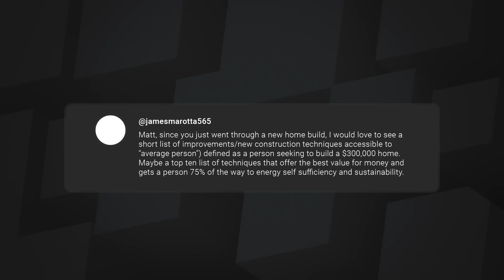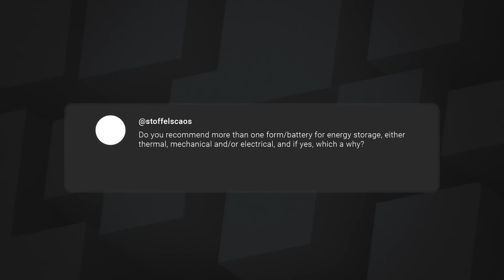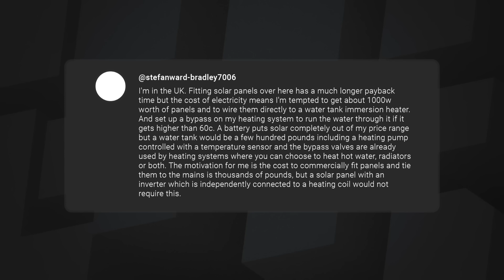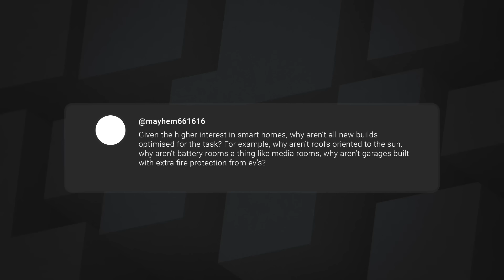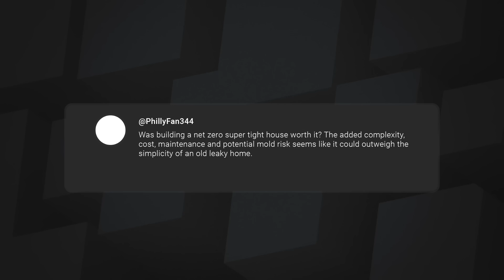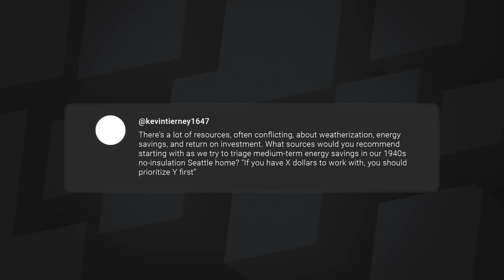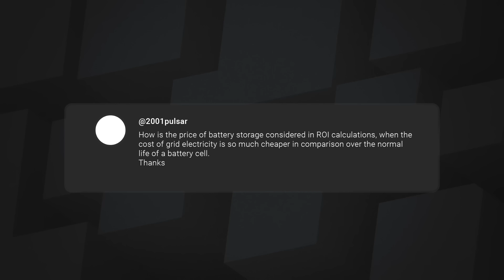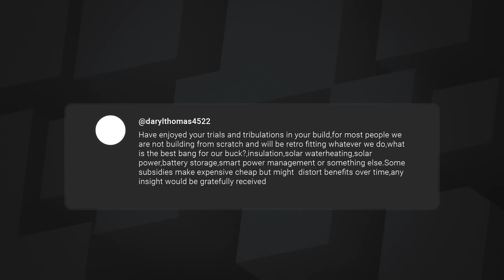200: Net Zero Home Build - Viewer Questions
Matt and Sean revisit Matt’s net zero home build and your questions about it.  There were A LOT of questions!

00:00 - Intro
01:43 - Home Build Discussion